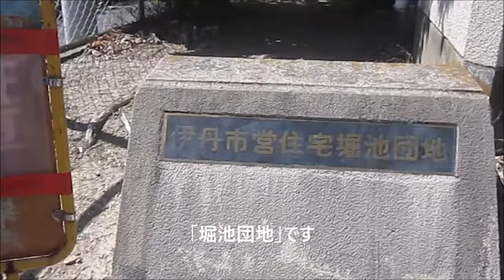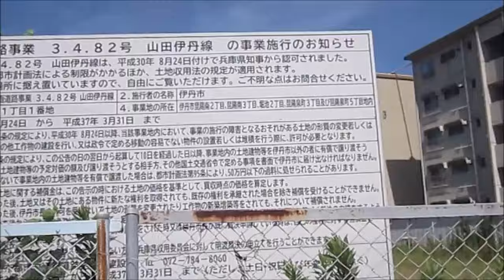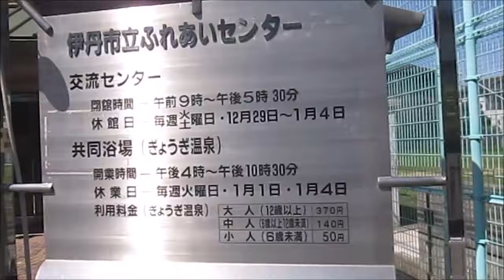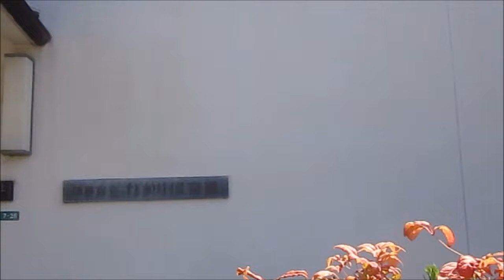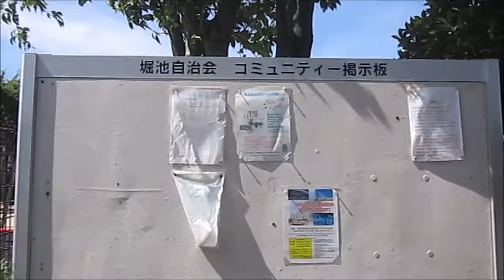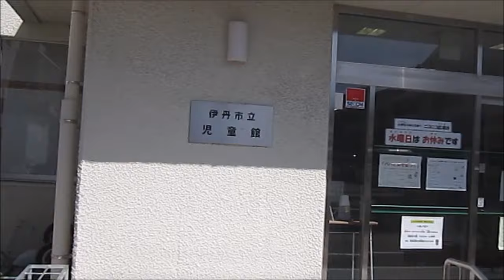兵庫県伊丹市 何も言われなければごく普通の街並みなのですが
兵庫県伊丹市のある街です。